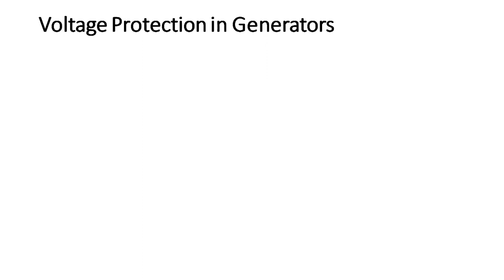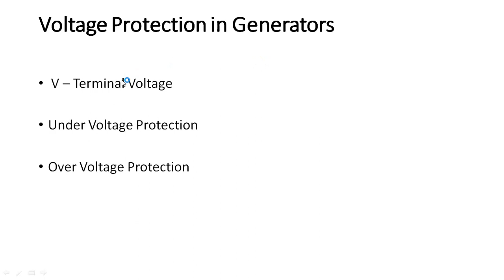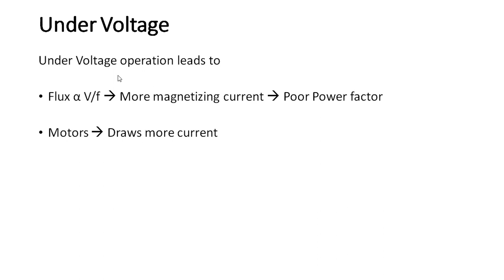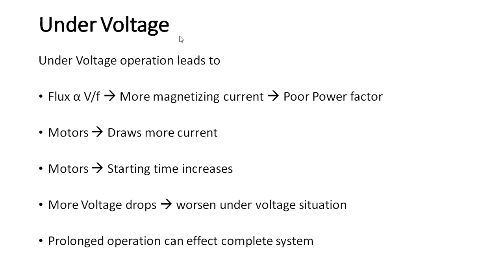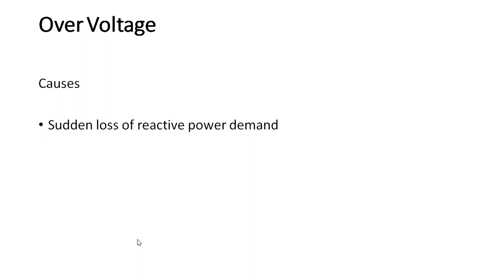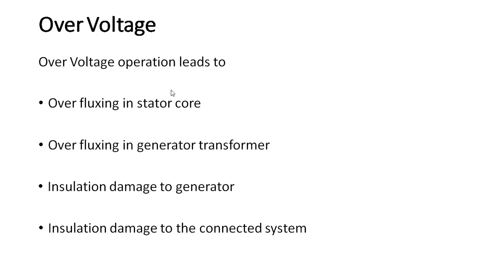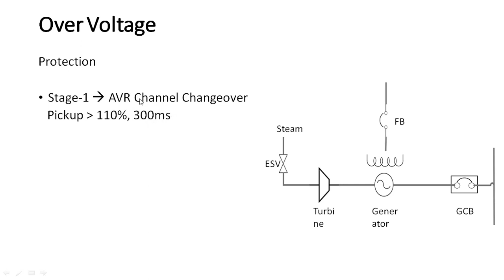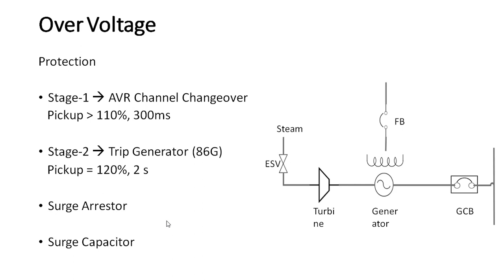Abnormal Voltage Protection in Generators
Abnormal Voltage Protection in Generators || Under Voltage Causes & it's Protection || Over Voltage Causes & it's Protection